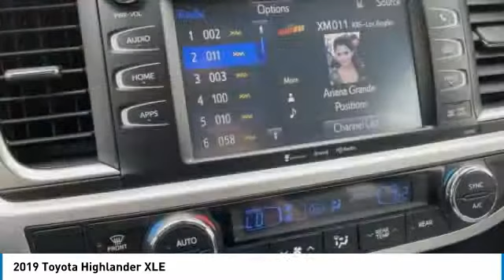2019 Toyota Highlander KS553025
2019 TOYOTA HIGHLANDER Cocoa, FL
Stock# KS553025

2019 Toyota Highlander XLE 3.5L V6 Odometer is 1552 miles below market average!
* 2019 KBB.com 12 Best Family Cars * 2019 KBB.com Best Resale Value Awards * 2019 KBB.com Brand Image Awards